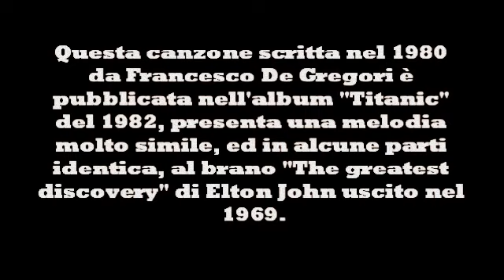"The greatest discovery" Elton John/"La leva calcistica della classe '68" F. De Gregori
Questi due brani presentano una melodia molto simile. a tratti identica. La canzone di Elton John è del 1969 mentre quella di De Gregori è del 1980.